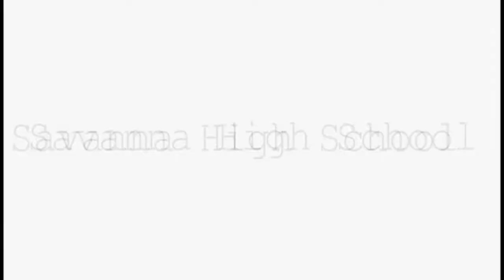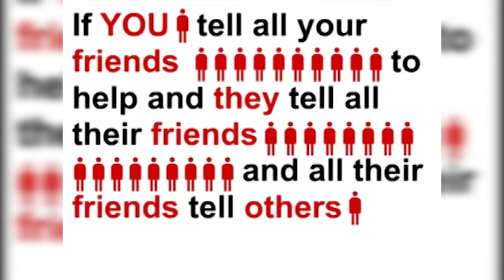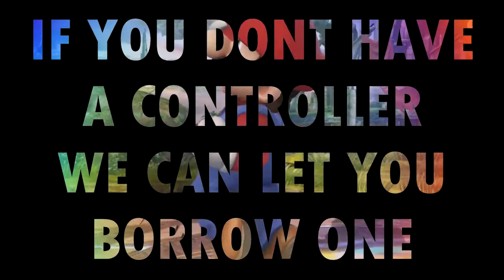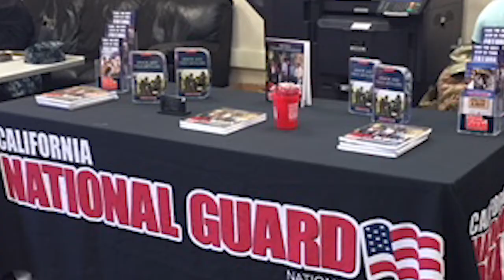Rebel TV - November 8, 2017